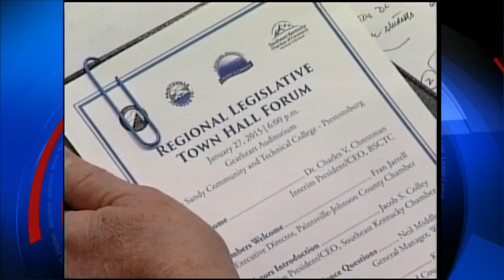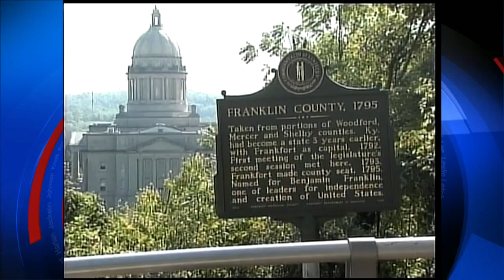Eastern Kentucky lawmakers talk policy at Prestonsburg legislative forum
Eastern Kentucky lawmakers discussed issues facing the General Assembly Tuesday night in a legislative town hall forum.